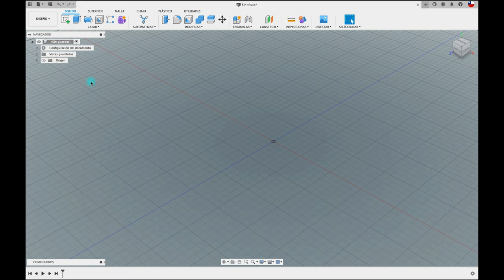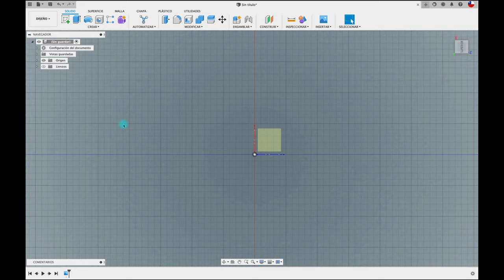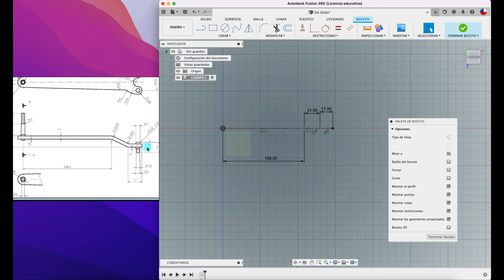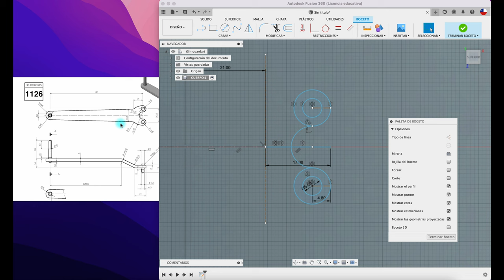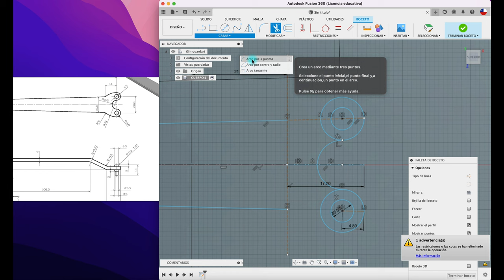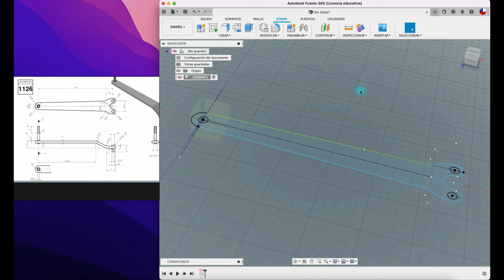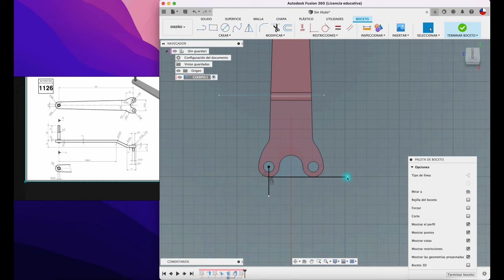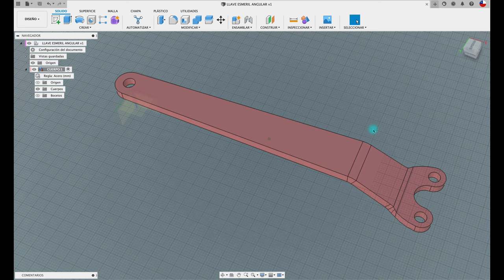Fusion 360 para principiantes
Hola, acá muestro cómo se diseña con la herramienta de CHAPA (SHEET METAL), la idea base es replicar el plano técnico pero pensando en una futura manufactura.
Saludos